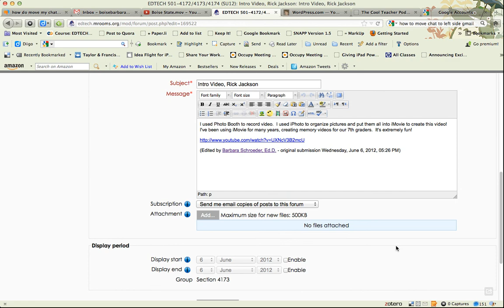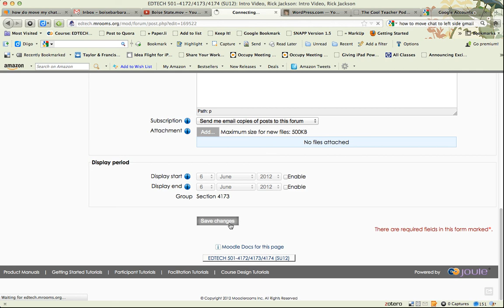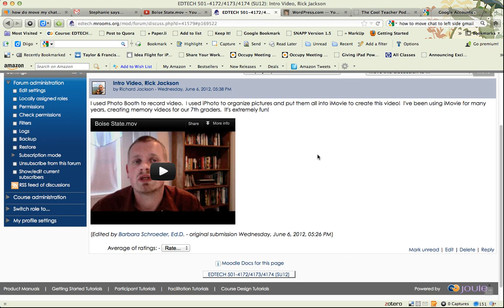How to Embed YouTube video on Moodle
This video shows you how to embed a YouTube video on a Moodle forum. Our site has the YouTube multimedia filter enabled, so all you need is the long URL.